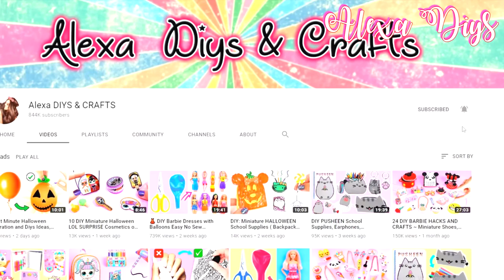DIY Marinette & Adrien / Ladybug & Cat Noir Reversible Pencil Case Organizer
This video is aimed at parents or adolescents because they are crafts that have their degree of difficulty and you have to use materials such as hot silicone that can be dangerous.

Miraculous Ladybug